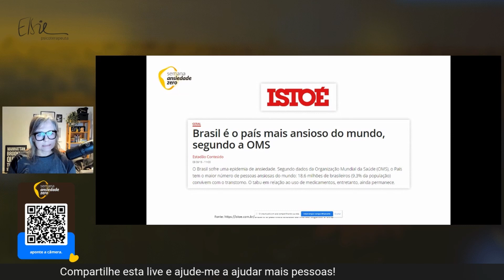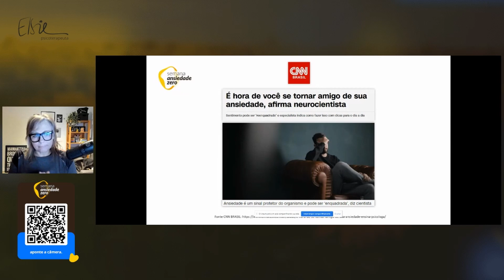Ansioso, Você Está Nesta Estatística! | Psicoterapeuta Elsie Herber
O Brasil é hoje o país mais ansioso no mundo, são cerca de 9% da população convivendo com o transtorno.

🤩 Quer saber Como Conquistar Uma Vida Emocional Equilibrada Sem Remédios e Sem Tratamentos de Longo Prazo?

Quer agendar uma consulta? Acesse

Como posso cuidar de mim?

. Obtenha suporte. Converse com a família e amigos. Considere juntar-se a um grupo de apoio em sua área.
. Cuide da sua saúde física. Tente dormir pelo menos 7 a 9 horas por noite. Coma uma dieta saudavel. Limite a cafeína. Se você fuma, pare. Não use álcool ou drogas.
. Exercite-se de acordo com as instruções do seu médico.
. Evite situações em que as pessoas possam usar álcool ou drogas.
. NUNCA pratique a auto medicação. Informe o seu médico sobre todos os medicamentos, remédios naturais, vitaminas e outros suplementos que você toma. Tome todos os medicamentos conforme indicado pelo seu médico ou terapeuta.
Entre em contato com seu  terapeuta caso deseje tirar a medicação.

Sou Psicóloga  Especialista em Ansiedade formada pela Universidade Estadual de Londrina - PR
CRP 08/07514

De acordo com o Código de Ética do Psicólogo, os vídeos têm somente caráter educativo, assim como não são divulgados endereços e telefone de consultório, clínica ou serviço de saúde.

Os vídeos do Canal da Ansiedade, são produzidos baseados na experiência da Dra Elsie Herber, que passou pelo transtorno do pânico e TAG,  na observação prática de pacientes e em pesquisas científicas mais recente até o momento.

O  único canal do YT dedicado exclusivamente a entender e a descomplicar os transtornos da ansiedade e derivados. Explica e descomplica a saúde emocional de uma forma geral, numa linguagem acessível a todos!